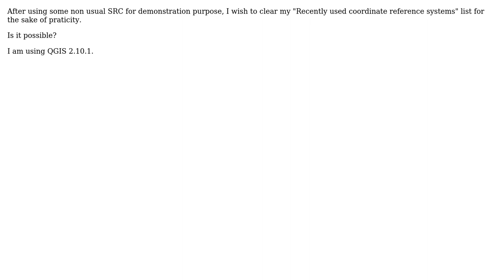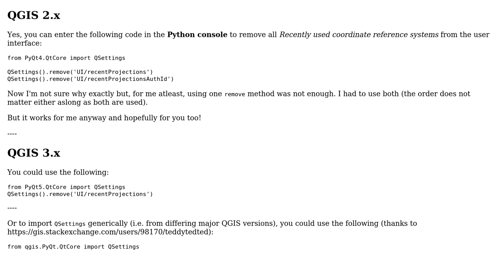GIS: Clearing Recently used coordinate reference systems using QGIS?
With thanks & praise to God, and with thanks to the many people who have made this project possible! | Content (except music & images) licensed under CC BY-SA | Music | Images & others | With thanks to user RASC user PolyGeo user Joseph and the Stack Exchange Network Trademarks are property of their respective owners. You are responsible for your own actions.